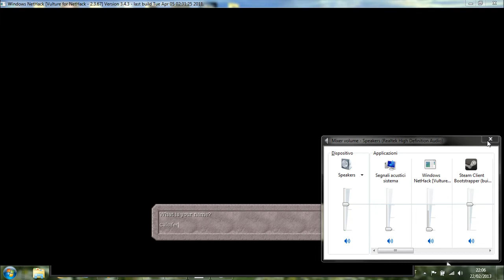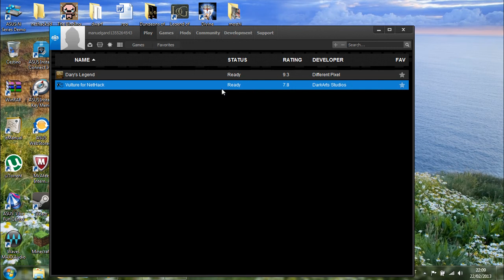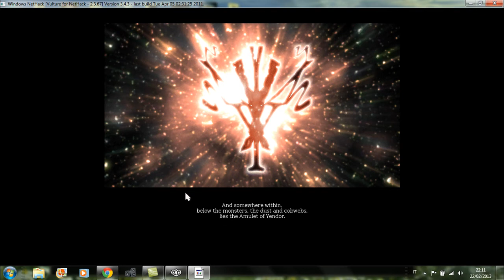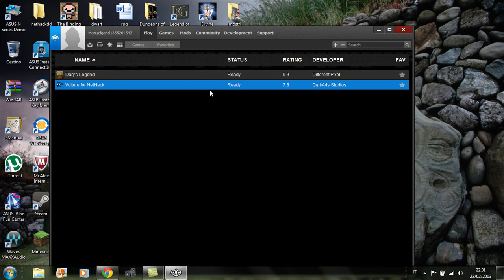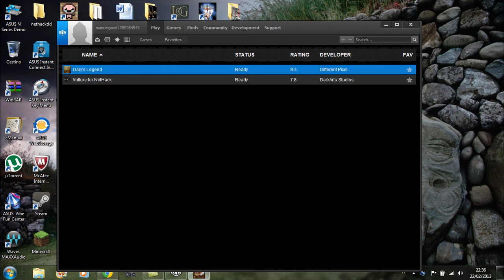gameplay tarocco nethack vulture e dary's legend lolololol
Video diverso dal solito di codesti 2 roguelike